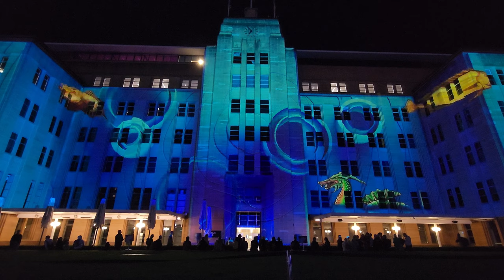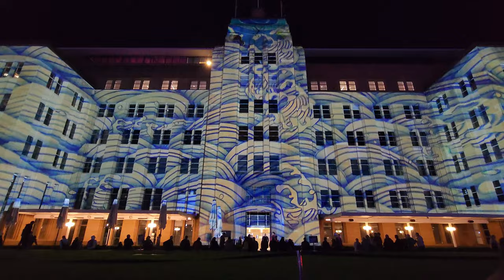4K VIVID SYDNEY 2024 | Full Show in Museum of Contemporary Art | Projection Light Show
4K VIVID SYDNEY 2024 | Full Show in Museum of Contemporary Art | Lighting Projection Show

Date: 28 May 2024, Tuesday
Time: 18:52
Location: Circular Quay
City: Sydney
State: New South Wales
Country: Australia

⚠️ Please do not copy, re-upload, distribute or re-produce any of my content.